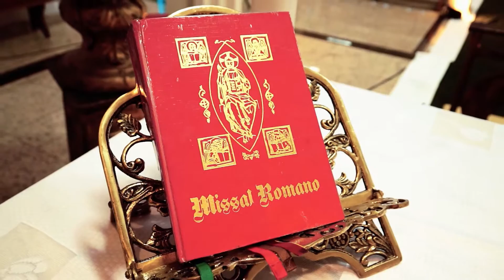Fernando & Andreia _ Trailer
Um pouquinho do nosso dia, nosso casamento! Melhor dia da nossas vidas.. Uma benção de Deus.